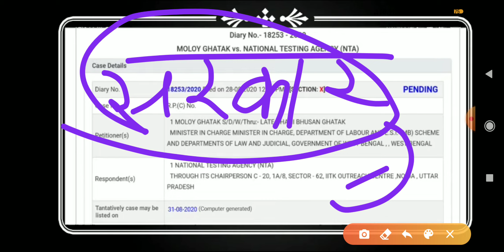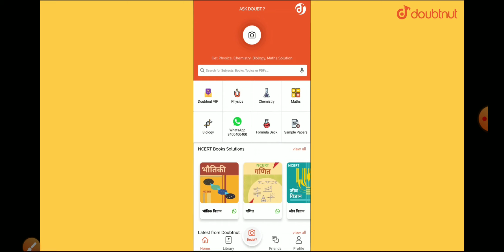NEET & JEE Exam postpone/NEET exam latest news today/ Supreme Court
neet 2020 latest news,neet 2020 latest news today,neet postponed 2020,
neet 2020 latest news today,neet 2020 postponed,neet postponed,neet,neethi kathalu,neet 2020 latest news postponed
today,neetu shatran wala song

rankers jeee